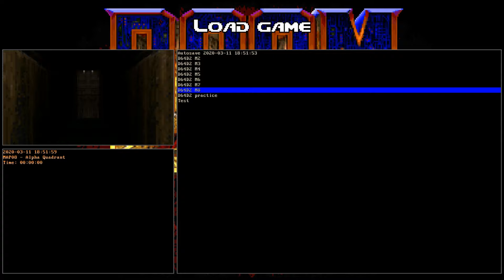Doom 64 for Doom II - Map 8: Alpha Quadrant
Map 8: Alpha Quadrant
Difficulty: Ultra-Violence
Played through GZDoom with 100% kills and secrets